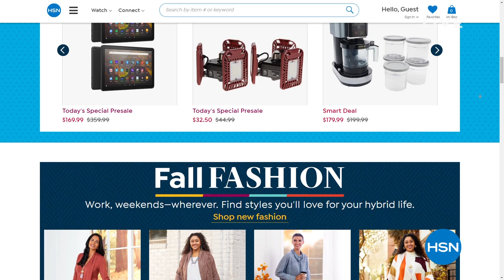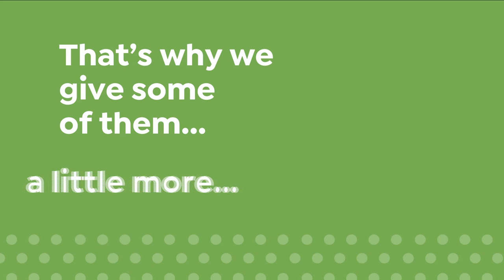HSN | Fashion Fridays with DG2 by Diane Gilman 10.01.2021 - 10 PM